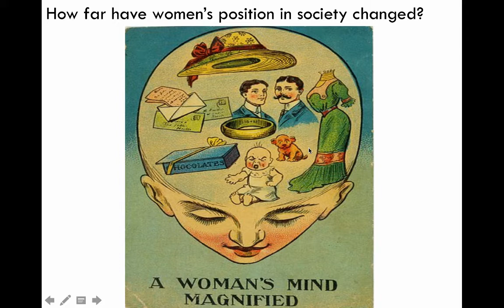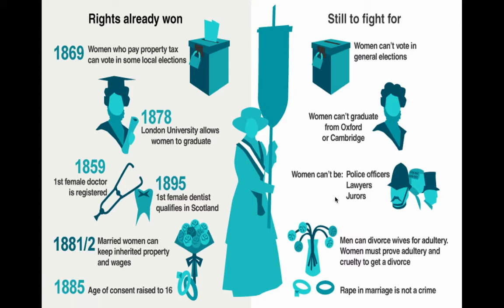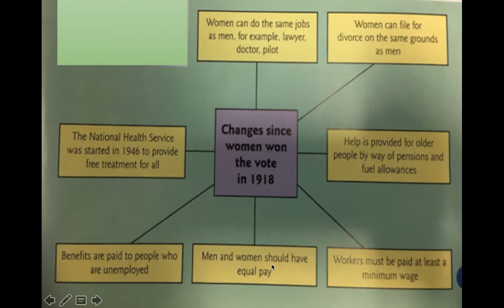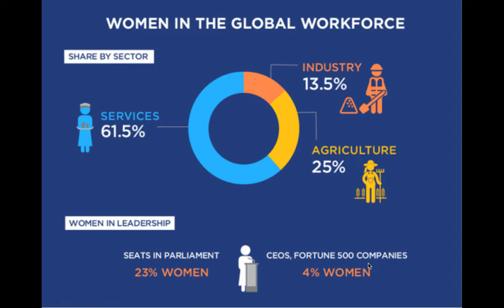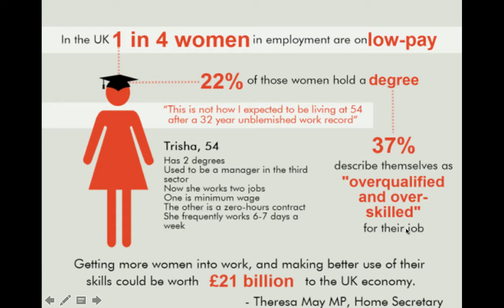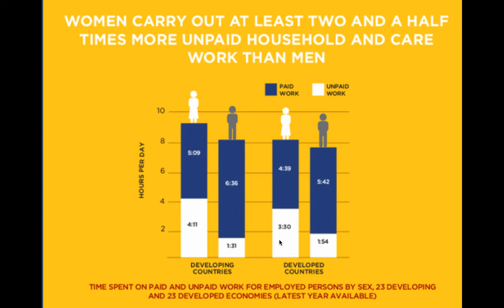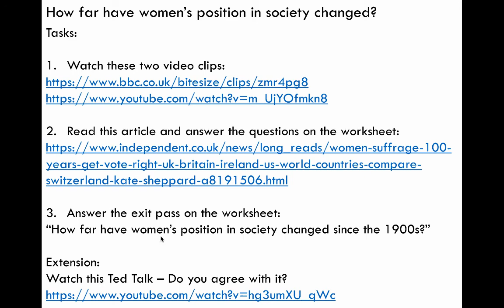L8 Changes to women's position